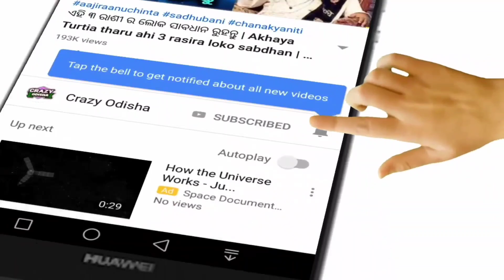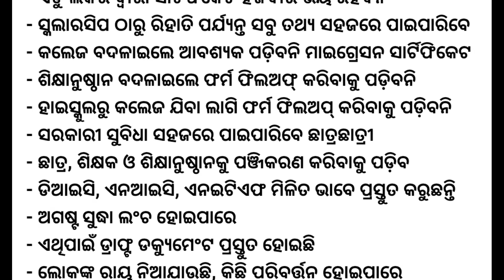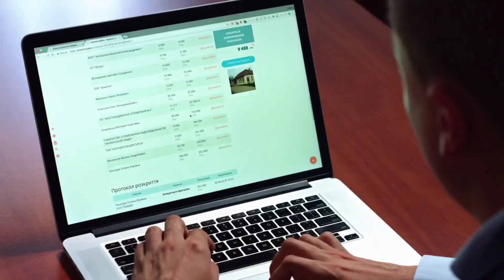Odisha Student Edu Locker - Unique ID | Today Breaking News Odisha